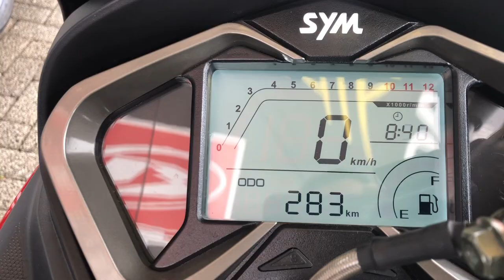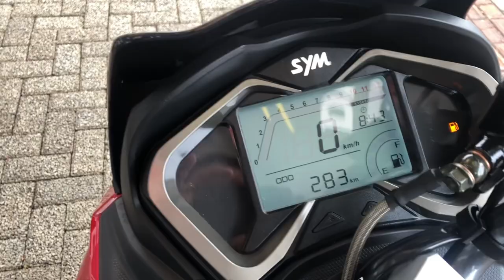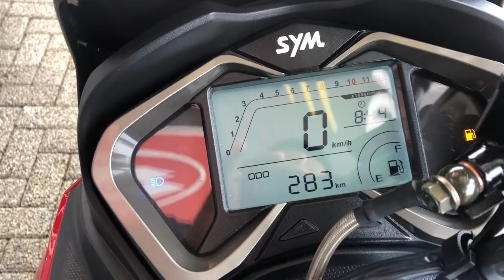NOVA DAFRA CRUISYM 150 2023!!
Galera nesse vídeo vamos conhecer a mais bonita das scooters 150 Cc a venda no mercado, a nova Dafra Cruisym 2023!! Ele tem conforto com um banco maior para acomodar os passageiros, dispõe de câmbio automático partida elétrica marcador de combustível tudo de melhor que uma moto tecnológica pode oferecer!!! Conhece em detalhes nesse vídeo!!!

 Crédito Eriton Motos Londrina 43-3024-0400!!